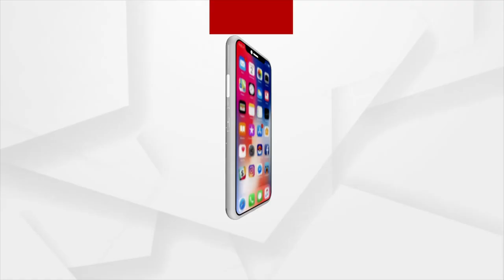ଗୋ ମାତାର ସୁରକ୍ଷା ପାଇଁ ମରିବୁ ପଛେ ଡରିବୁ ନାହିଁ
ଗୋ ମାତାର ସୁରକ୍ଷା ପାଇଁ ମରିବୁ ପଛେ ଡରିବୁ ନାହିଁ - ଗୋ ରକ୍ଷକ ସଂଜୟ ବିଶ୍ବାସ